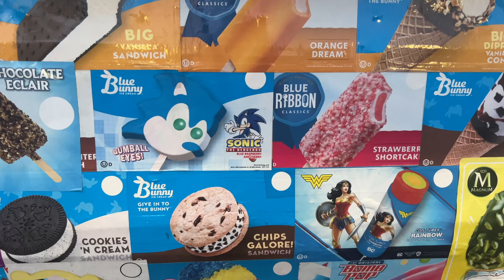visual diary// tesla test drive, equinox rooftop pilates in boston, birthday dinner, silk x usher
*FAQ*
Where are you from?- Indianapolis
Where do you live? - Boston
What did you study in uni? - Biology, Chemistry, Sociology
Age? - 24